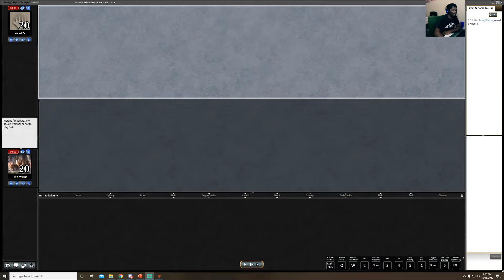Eldrazi Tron VS Tron Walkers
Pretty short video going over the Tron matchups and just pointing out some key points that were missed on the opponents end, mainly getting tron online for him wasn't very consistent.